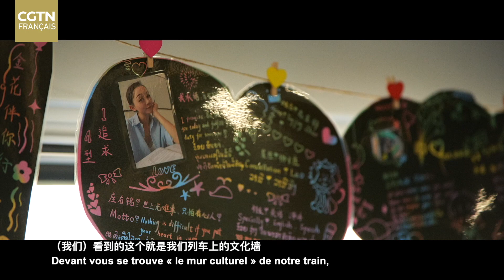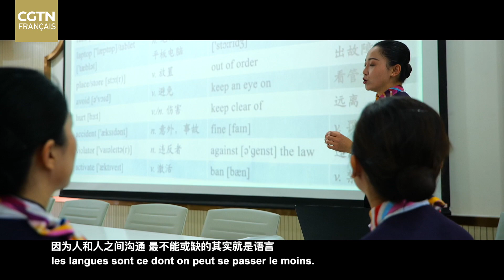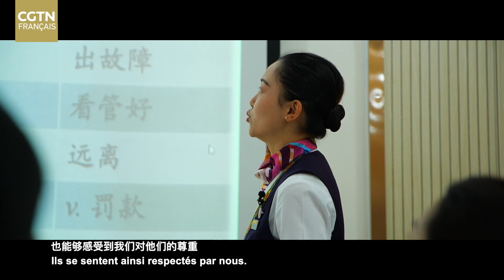CHEMIN D’AMITIÉ ET PONT DES FRÈRES : la plus belle cheffe de train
À bord des trains du chemin de fer Chine-Laos, se trouve un groupe d’agentes de train particulièrement consciencieuses. A travers de leurs actions, elles illustrent ce vieux proverbe chinois : "C’est toujours un plaisir d’accueillir des amis qui viennent de loin". En dehors du travail, elles suivent des cours des langues étrangères. Elles espèrent ainsi construire un pont culturel grâce à la langue et faire en sorte que les passagers se sentent comme chez eux ! Zhao Yingjing, l’une de ces agentes, est souvent surnommée « la plus belle cheffe de train » !

Sélection des meilleurs reportages de la rédaction du "Vidéos autoproduites par CGTN Français" de CGTN Français.